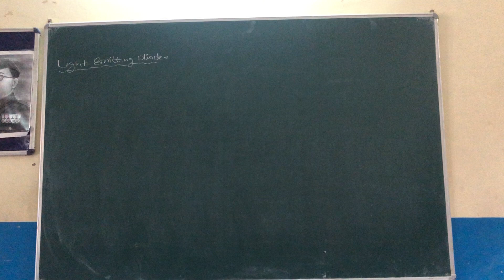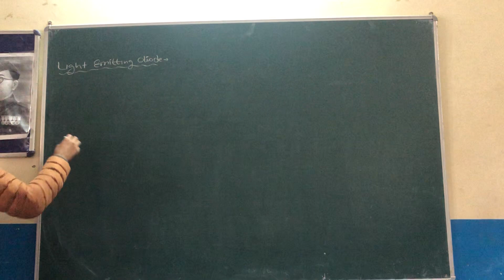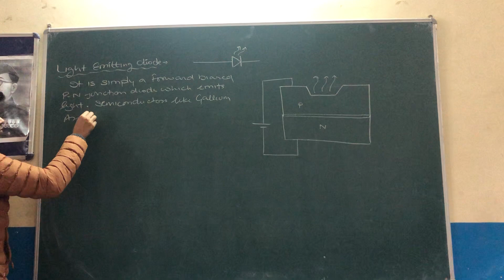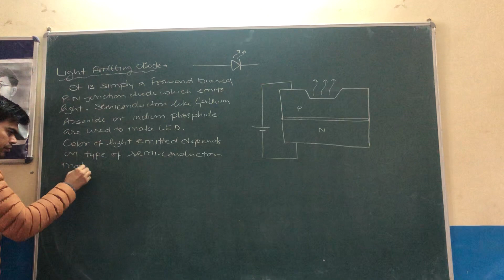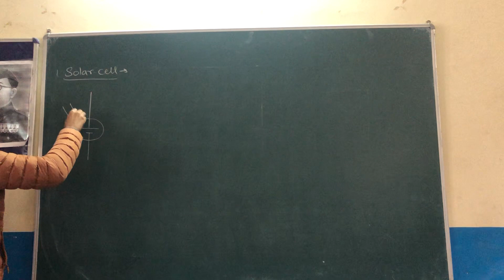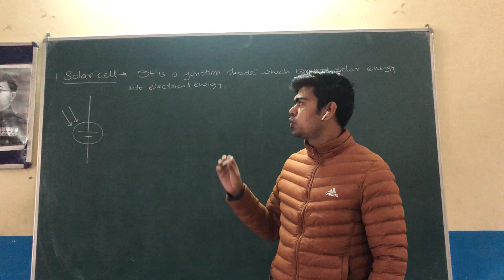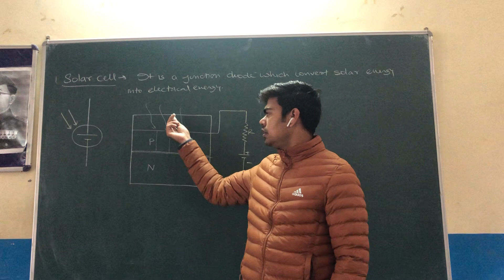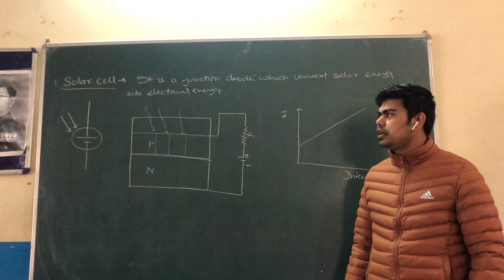LED & Solar Cell (XII- Unit 9- Module 104)